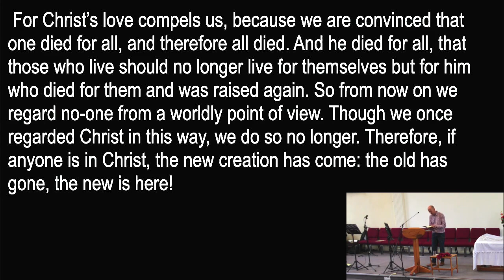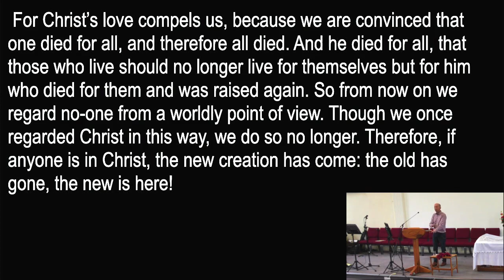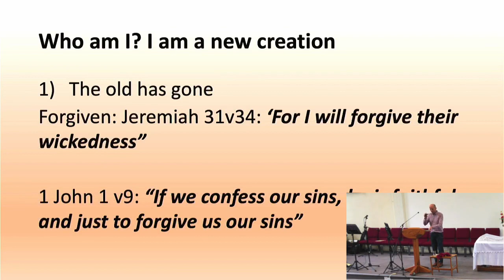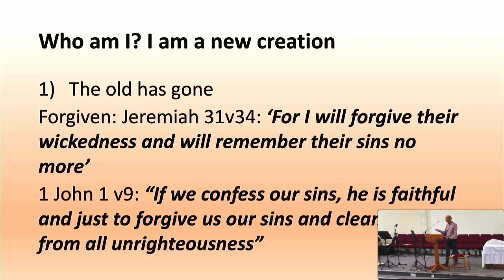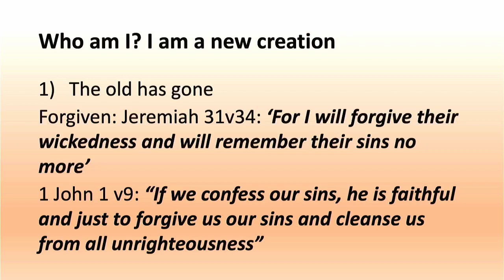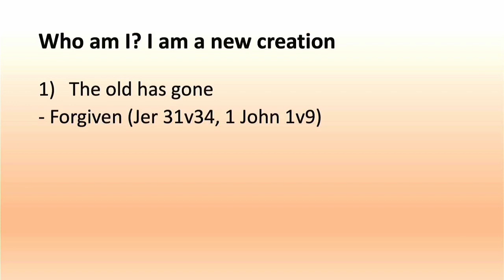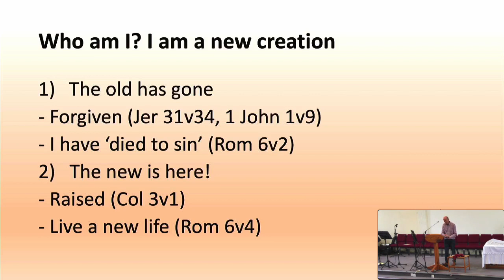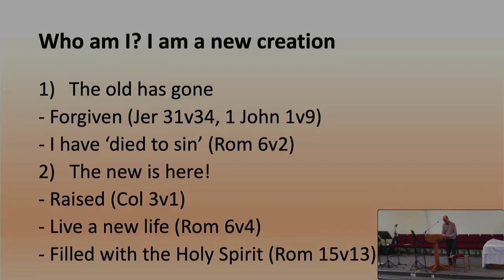Christian Identity #3: I am a new creation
Sermon for 24th September 2023; part 3 in a series of sermons for Penrallt Baptist Church on the theme of Christian Identity. Preacher: Revd. John Thompson.